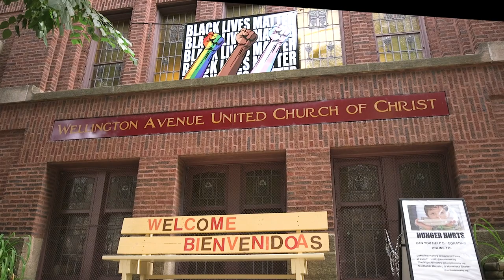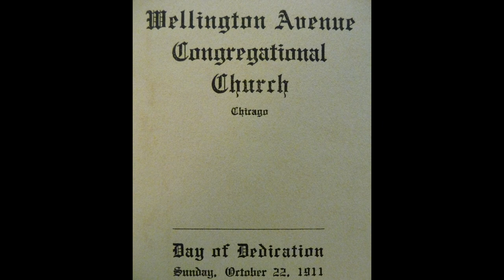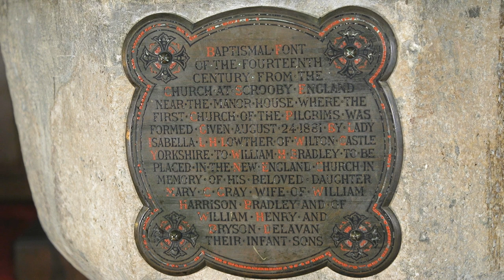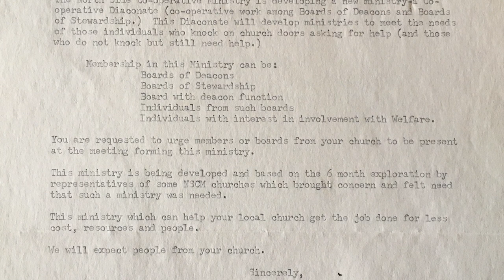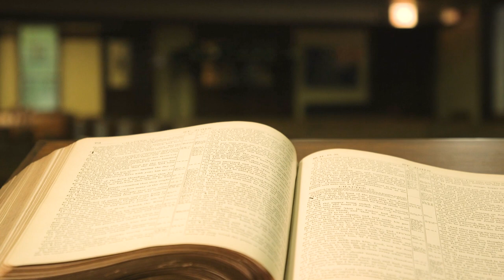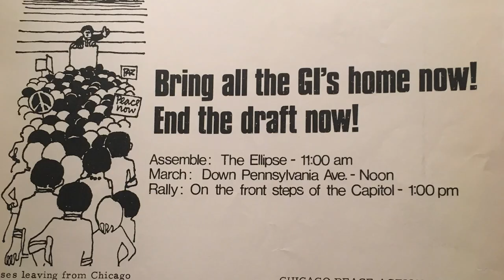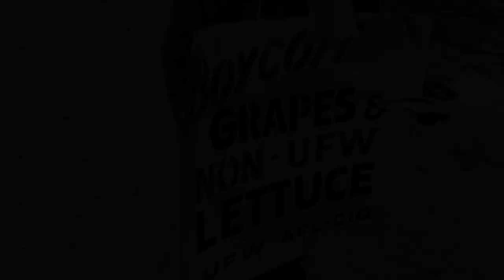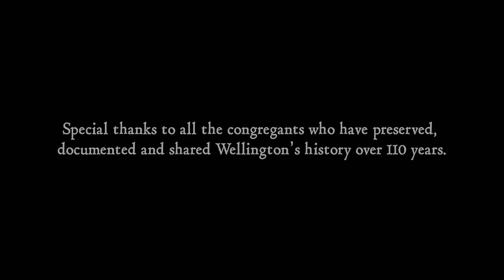This Ole House Part 1: A History of Wellington Avenue United Church of Christ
This Ole House details the incredible history of Wellington Avenue United Church of Christ in Chicago, Illinois.  When the congregation to sell its sanctuary after 110 years, they commissioned this film to document the history of the space as well as the church, capturing decades that were full of social activism and prophetic witness.  Part 1 covers from 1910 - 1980.